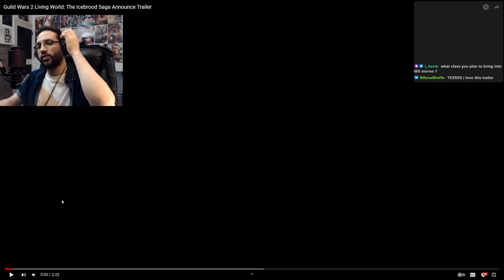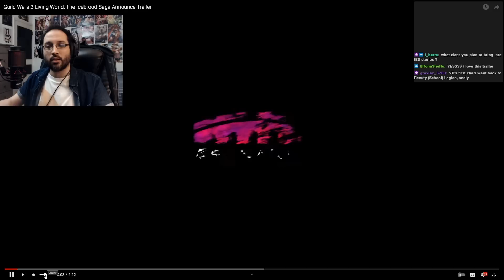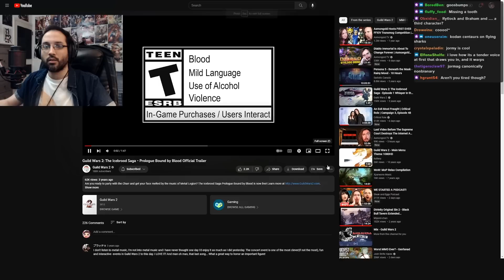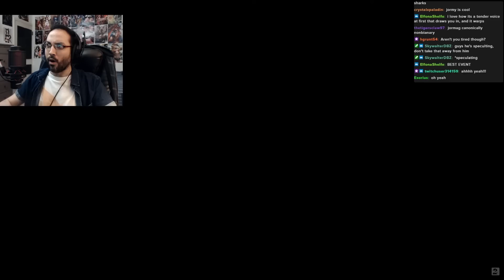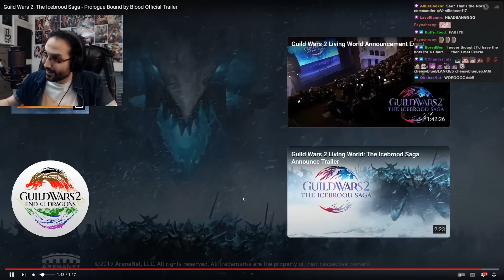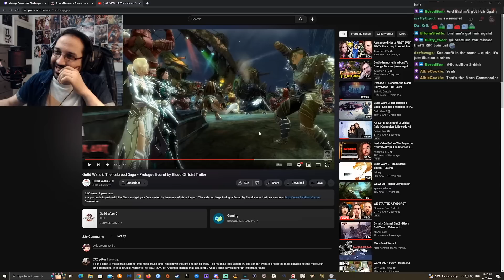VB Reacts to Icebrood Saga and Bound by Blood Trailers! | Guild Wars 2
I react to the Icebrood Saga announcement trailer and the 1st episode trailer, Bound by Blood! It's almost time for me to start Living World Season 5!

Timestamps:
0:00 - IBS Trailer
3:37 - Bound by Blood Trailer

I stream 2-3 days a week over at Twitch! Usually Guild Wars 2 on Thursday and Sunday nights, 6 PM Pacific US time! Friday and Monday mornings, EU time.
I'm primarily streaming Guild Wars 2 but I love a variety of games, especially RPGs and weeby anime games. Chill environment over here!